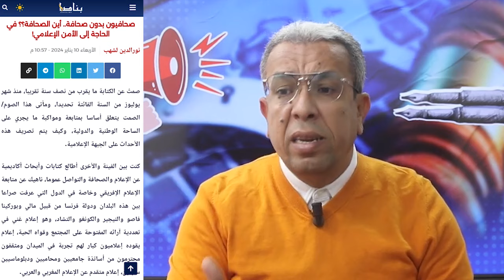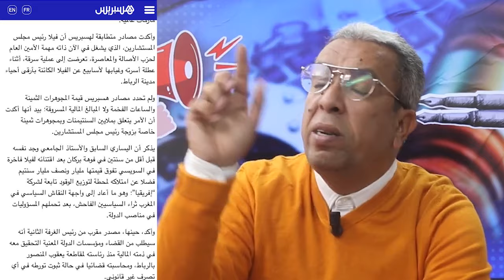التشهير في المغرب.. إلى أين؟